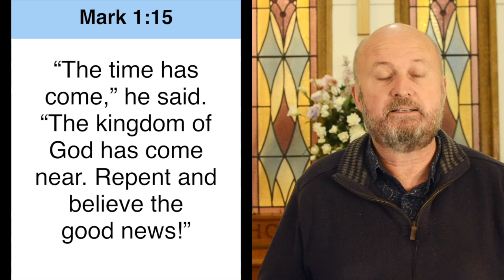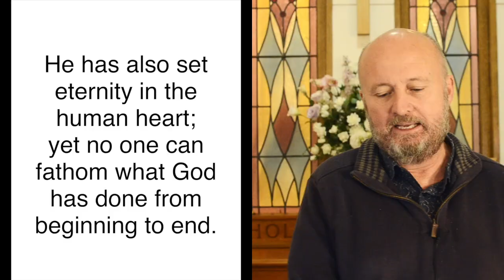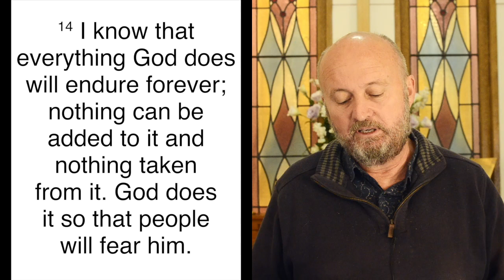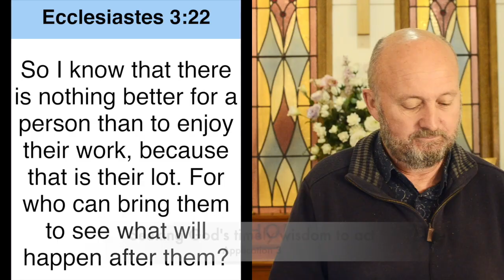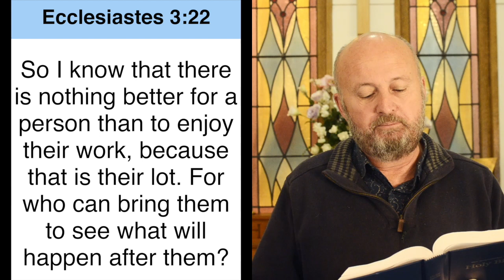Sermon - Ecclesiastes 3:1-14 - Sunday August 2, 2020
Steve Stanis continues our new sermon series on 'Ecclesiastes - A time for everything - turn, turn, turn.' KAC Sunday Online - Aug 2, 2020.